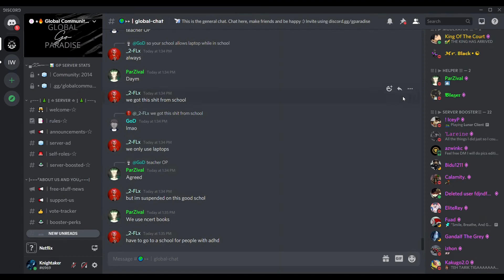Discord Banning Fake Card Users?? | Detail & Solution to make your account safe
Have a look over this video to know that whether discord banning fake credit card users or not...

I hope through this video you will get your solution

Let's hope for all better things happens in future :)